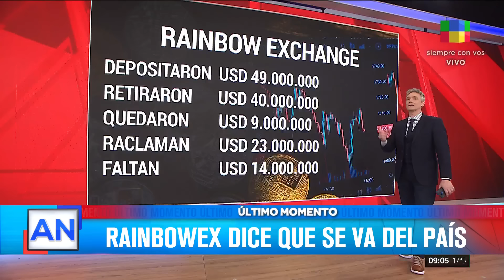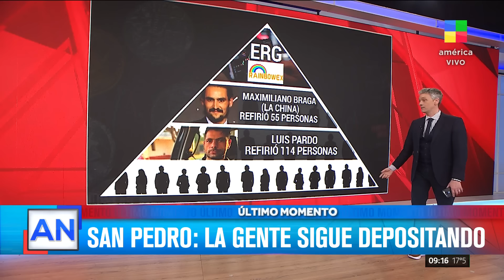📢 AVANZA LA INVESTIGACIÓN SOBRE LA PRESUNTA ESTAFA MILLONARIA CON CRIPTO MONEDAS EN SAN PEDRO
👉 La justicia federal y provincial investigan una supuesta estafa con criptomonedas en San Pedro, involucrando entre 2,000 y 60,000 inversores. Se detectaron depósitos por 49 millones de dólares en una aplicación fraudulenta que operaba bajo un esquema Ponzi. Las autoridades buscan determinar si hubo lavado de activos y quiénes son los responsables detrás de esta operación que prometía rendimientos imposibles del 1% diario.

👉 Seguí en AméricaNoticiasMañana